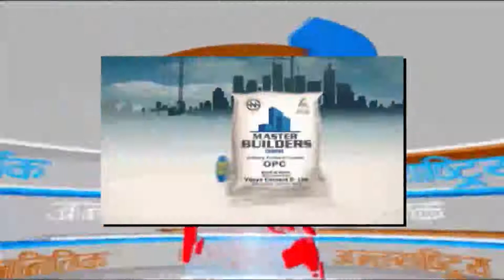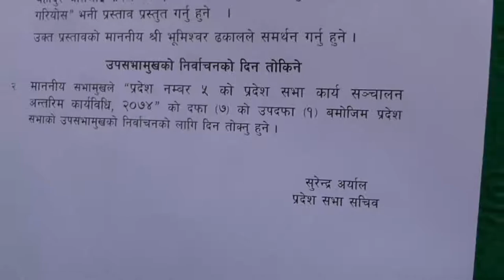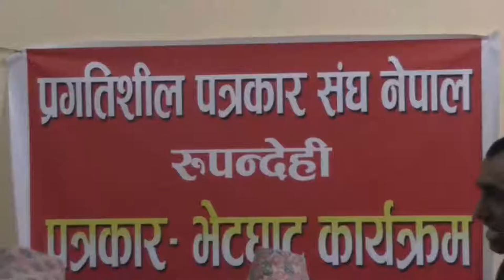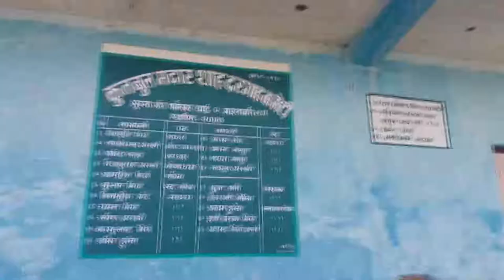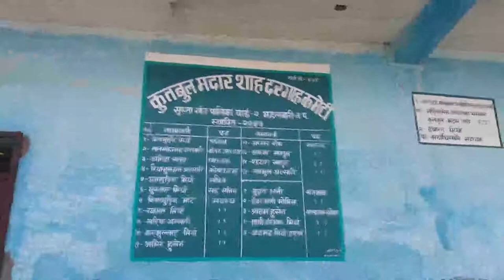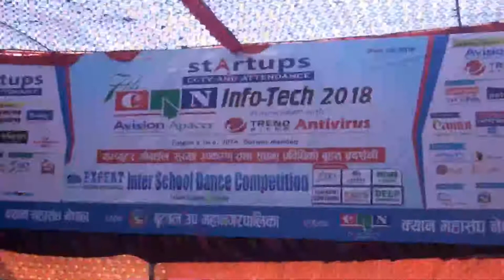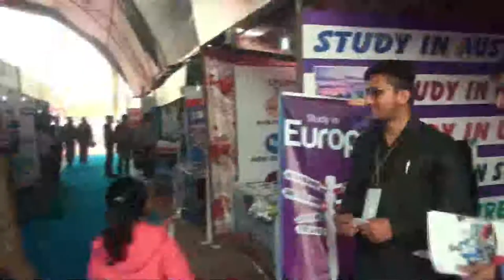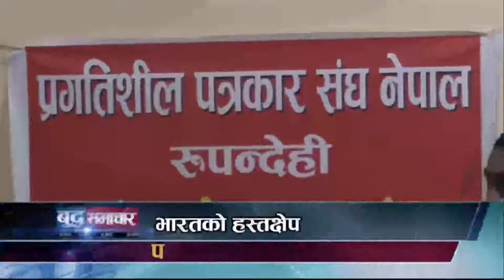Buddha News || Falgun-6 AM || Buddha Tv Butwal